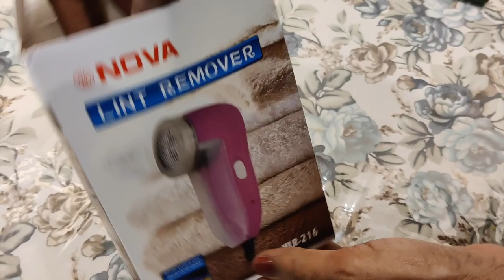Nova Lint Remover Unboxing and Review || ऊनी कपड़ों से आसानी से रोआ हटाए